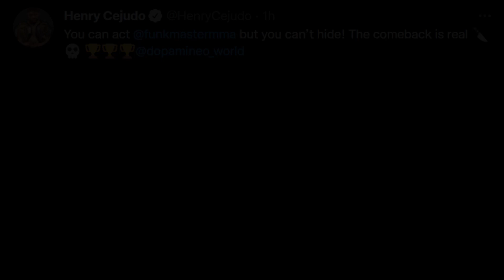Henry Cejudo teases his comeback, AGAIN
Henry Cejudo training video.